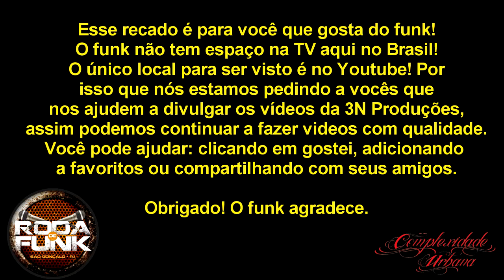MC Marcelo :: A verdadeira essência do funk :: Roda de Funk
Artista: MC Marcelo
Participação especiais:

Edição e Finalização: Peixinho
Áudio: Coichi Vieira
Imagens: 3N Produções